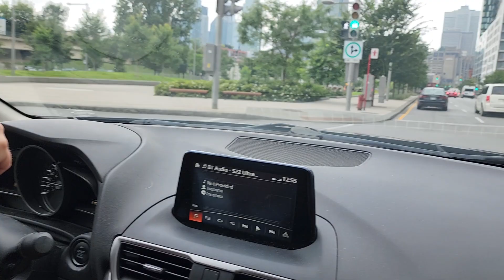Bienvenue à Montréal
multitaskman tuprendsuncaféavecmoi benjaminvarney tourdumonde bonheur amitié joie copains rire humoristeduquébec Coucou toi,
On parle de tout et de perroquets dans la bonne humeur et la bienveillance. Prend la parole dans la première libre antenne sur Facebook, YouTube et Twitch à Tahiti .

Rejoins la famille Multitaskman et soutiens ainsi les quatre valeurs de la chaîne ; OBSERVATIONS - PATIENCE - LOGIQUE - AMOUR
Pour écouter les compositions de mon fils Timothy Varney vas faire un tour sur sa nouvelle chaîne YouTube

Partageons ensemble la passion des perroquets et des bonnes choses avec ces designs sobres (vraie personnalité de Benny) et attrayants réalisés avec amour !
Quelques conseils pour bien utiliser cette chaîne et retrouver tous mes conseils et tutos, clique sur ce lien
Coucou toi ! Tu veux les mêmes T-shirt que moi? Des tonnes d'idées cadeaux pour ton perroquet et toi? Décoration et accessoires de folie?
Régales toi! j'ai négocié pour toi 10% de rabais sur toute la boutique !
Il te suffira de rentrer ton code promotionnel ''Multitaskman''  pour remise immédiate
Bonjour, je m'appelle Benny et je suis un passionné de la vie.
Avec Jackson, Mon Ara chloroptère, La Star de cette chaîne je pourrais répondre à toutes tes questions sur les perroquets et je partagerai avec 40 ans d'expérience avec les becs crochus. Avec mes abonnés, nous sommes des amis  supers sympas! Aller viens, ne te gènes pas! Ici on se tutoie !
SI TU VEUX QUE TON MESSAGE APPARAISSE SOUS MES VIDÉOS TU DEVRAS :  commencer ton post par un mot de salutations à tous. Bonjour, coucou, salut tout le monde, hello les amis, bref , juste pour montrer que nous sommes tous des amis, nous nous saluons avec plaisir et bonne humeur. Je te remercie pour ta compréhension. Amicalement.
Bonne journée.